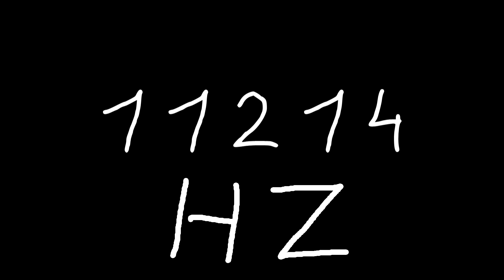11214 hz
Just sound.

chords
sounds
noise
tone
noises
tones
audio
wave
waves
sin
sine
sinus
sinoid
heart
heartbeat
resonancy